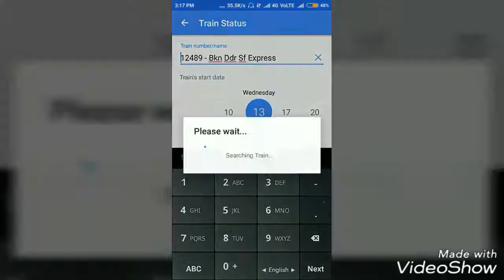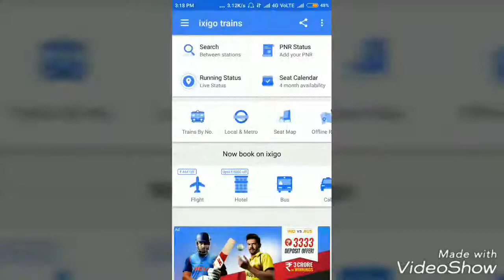How to know train live location, Trains live location track, train live status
To know, train live location, location track, and live status of train,